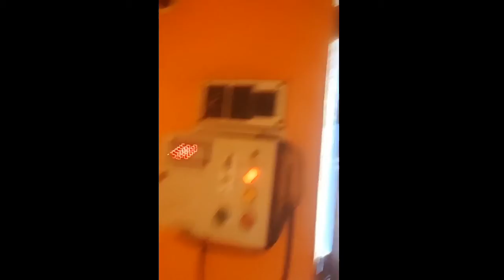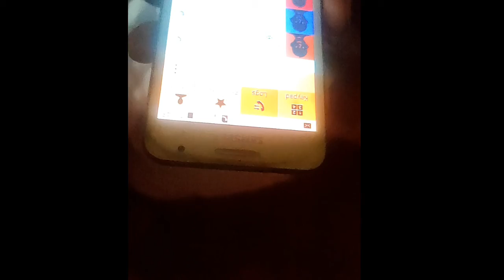ভাইয়ের প্রথম ভ্লগস // Brother made a vlog for the first time😇❤🙈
🖌EDITING :-RIPAN PATRA